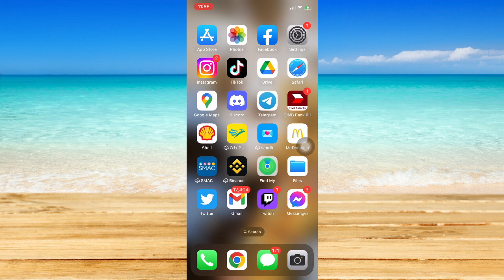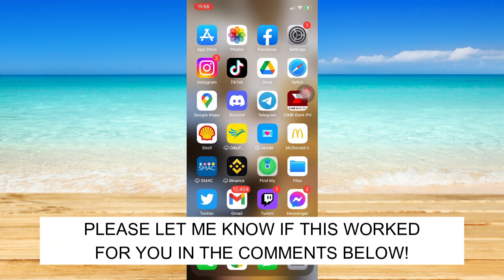How to Open Expired Link in Telegram (Quick Fix)